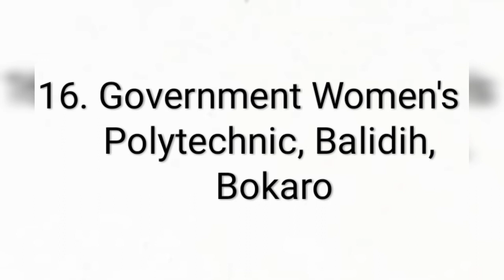How Many Government Polytechnic Colleges In Jharkhand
Hello friends,
In this video :-